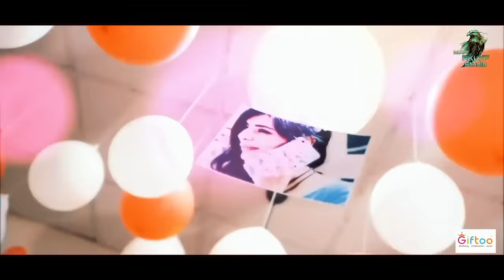Sherni : Ratan Chouhan (Official video) || Latest Haryanvi song || Latest song of 2020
Ldkiyo KO lekr jar soch smbhal kr rkhiye jnab,
kyuki njr ka ilaaj kiya jaa skta h,
njriye ka nhi!

so we are here with our new album "Sherni "presented by " Maa Rklyf studio " Music by "VRP music.

Audio team
Lyrics- Ratan Chouhan
compose by - Bilal khan
voice of - Ratan Chouhan

video team
DOP - Ashvini batra
Direction- Mahesh Choudhary
Video editing- Vashudev Rajpurohit
Poster edit- Sukhveer singh ,Mahesh Choudhary
Star casting- Ratan Chouhan, Om Kanwar, Muml rathore, Manisha tiwari ,Amit rathore, Bilal khan.

My cafe "
Shri bhawani niketan girls college "
Shri bhawani niketan girls school "
Jigar Music "

Music production

Video editing

live show

 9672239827 ( Akshita Pareek Manager of Maa Rklyf studio)

Thanks for support us guy's.

jay Maa karni.